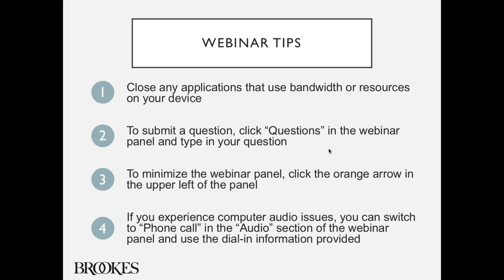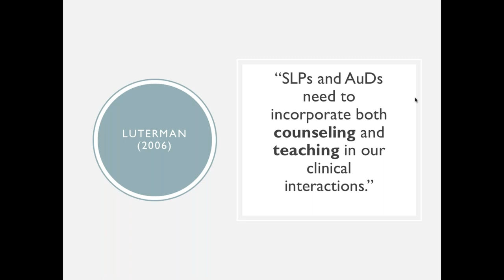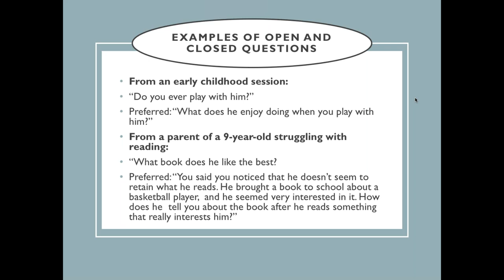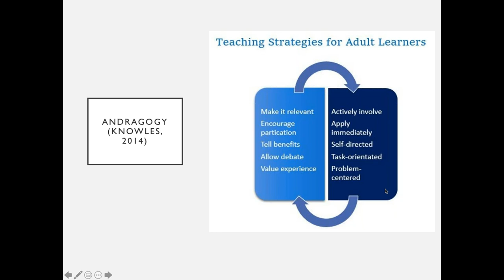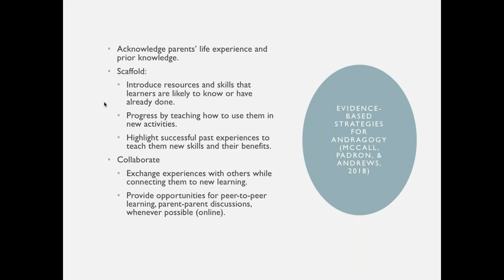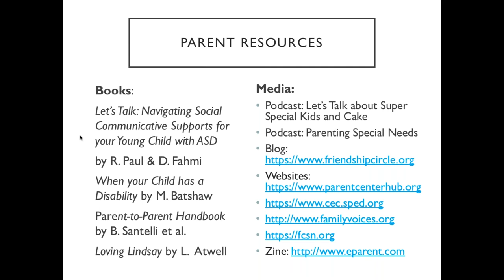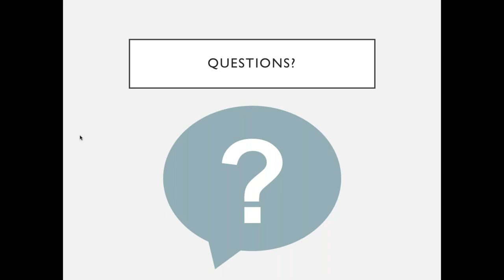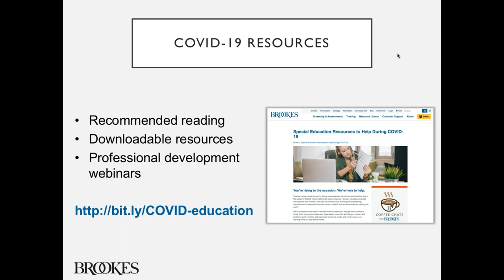Lets Talk to Parents Strategies for Remote Parent Counseling and Training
Presented by Rhea Paul, co-author of Let’s Talk

Referencing practical guidance from her book, Let’s Talk, and podcast, Let’s Talk about Super Special Kids & Cake, expert Rhea Paul, Ph.D., CCC-SLP will present several ways for SLPs, particularly those working with young children, to talk with parents about language stimulation, behavior management, and family inclusion for their children with disabilities.